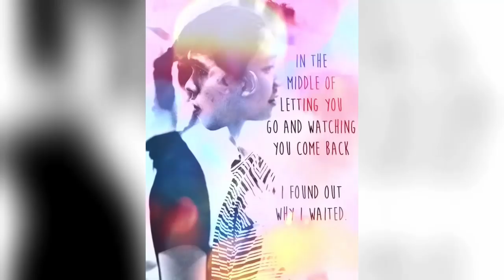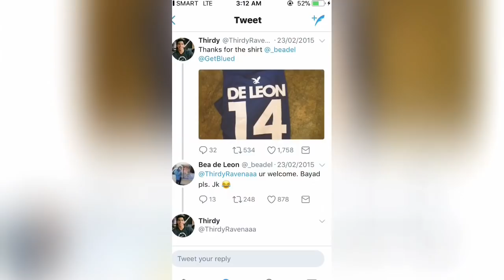BEA DE LEON AND THIRDY RAVENA -You will find me 💫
“You leave me room for my imperfections
When I'm a mess then you jump right in
If I drift in the wrong direction
You turn the tide and you calm the wind
Anytime, everytime I get lost

Di pwede nega dito, okay?